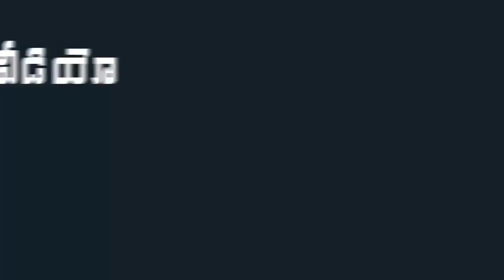YS Sharmila Gets Emotional in YSR Samsmarana Sabha | Mana Aksharam